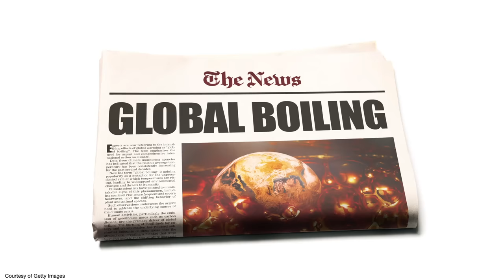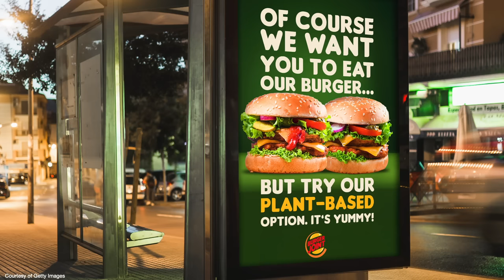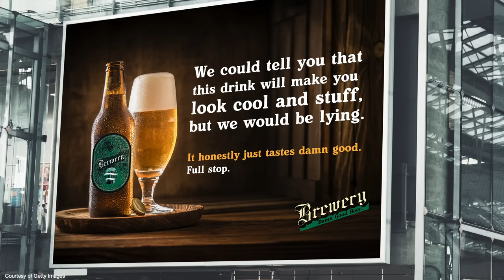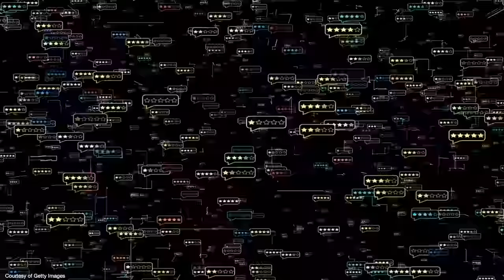What If Advertising Was Honest? | Sylvester Chauke | TED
After years of brand building, marketing veteran Sylvester Chauke realized that his industry had sold the world on overconsumption, with devastating consequences. He shares how marketers could instead promote sustainability with "honest ads" that do right by the planet and encourage people to think twice before buying.

Follow TED!